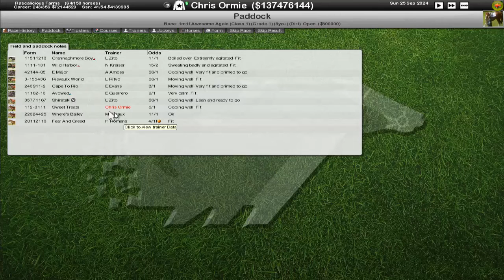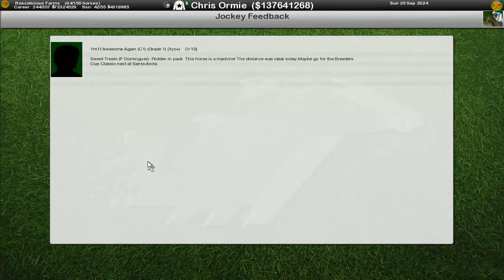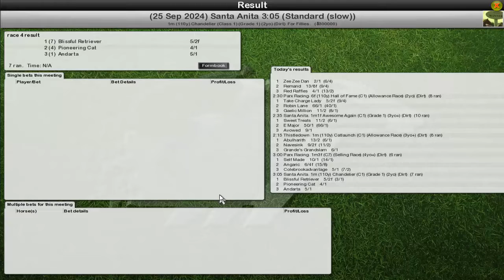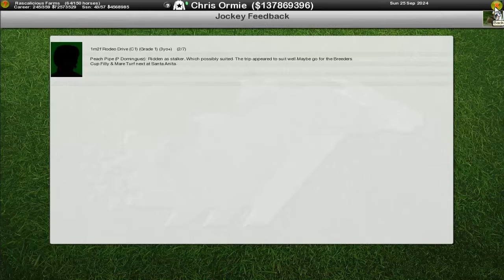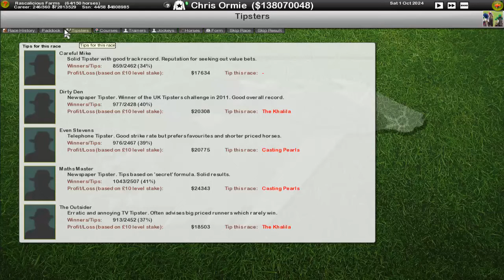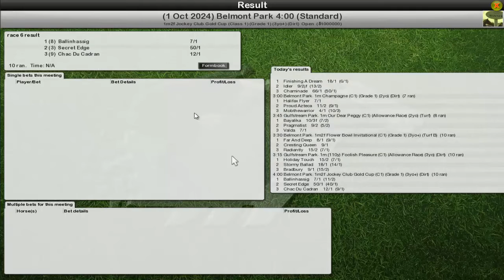Starters Orders - Nearing finality (S5E29)